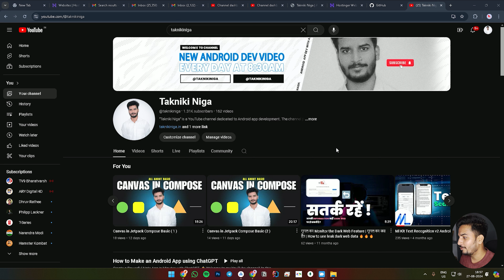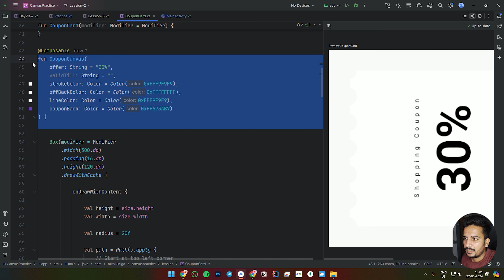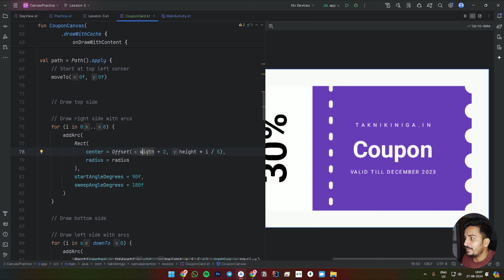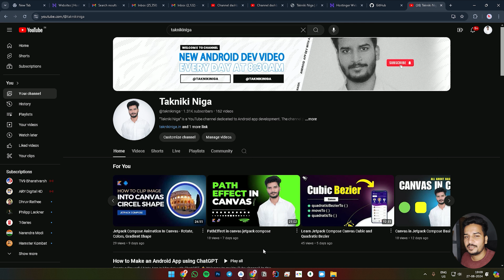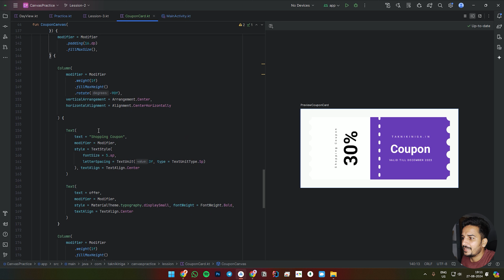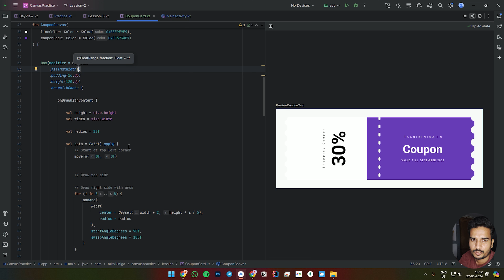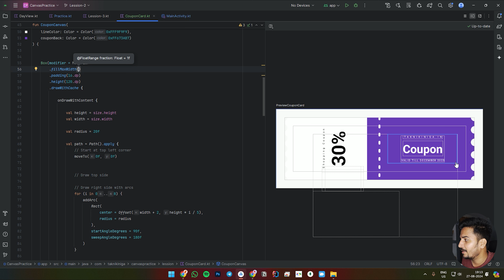Coupon card design in canvas jetpack compose - Android App Development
Video Description:

In this video, we'll dive into Android app development using Jetpack Compose to create a sleek coupon card design with Canvas. Whether you're just starting out with Android app development or looking to enhance your skills, this tutorial covers everything you need. From beginners to seasoned developers, learn how to build beautiful UI components with Jetpack Compose. Join us on the Takniki Niga YouTube channel to explore this exciting project, perfect for your Android app development roadmap.